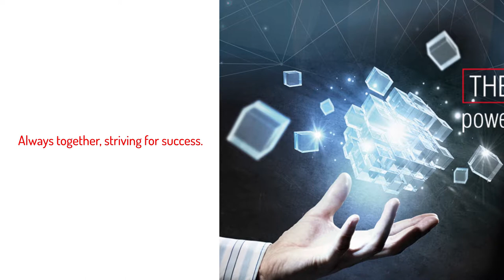Auriga | The Banking E-volution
Auriga is a key player, at an international level, in the creation of  software solutions, specialising particularly in the Banking area, with the development of integrated platforms that have contributed in defining the standards of the new models of omnichannel banking.

We are focused on the most innovative models of ‘digital economy’, creating partnership with our clients, in order to meet the new needs of consumption and use of services.

Auriga is, and always has been, committed to constant research and development activities in order to guarantee the highest standards in innovation and product quality.

We know that people are the most important resource for the success of our company.
For this reason we collaborate with the most important academic institutions in constant search of young, enthusiastic, determined and capable professionals, who want to share our entrepreneurial vision and grow alongside us.

For over 25 years we have been developing and creating innovative software and continue to be a reference point for the banking world.

Auriga is a key player, at an international level, in the creation of proprietary software solutions, specialising particularly in Banking area, with the development of integrated platforms that have contributed in defining the standards of the new models of omnichannel banking.